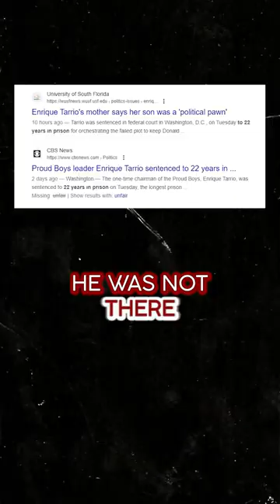Enrique Tarrio has been sentence to 22 years in prison.